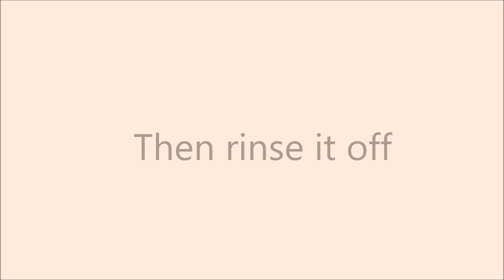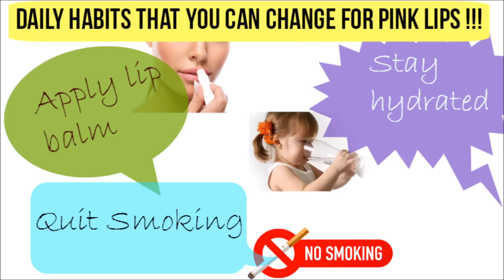How to get pink lips/ Lighten dark lips naturally at home/ Get Rid Of Chapped Lips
And also Are you guys tensed and worried about your dark lips?? Do you wish to have those soft and pink lips like others?? You dont have to worry at all These remedies will help you to lighten dark , dry lips to soft , pink baby lips that you have ever imagined ... If you follow these tips regularly this will give you amazing result it gives 100% result.. This is the best remedy that you can practice at your home and that too without any side effects!!
It even helps to get rid of chapped lips in winter.

Get the products here :